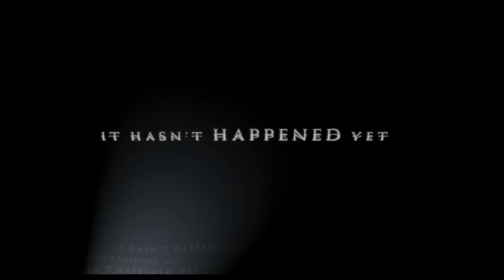Premonition (2007) Trailer #1 | Movieclips Classic Trailers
Premonition (2007) Trailer #1: Check out the trailer starring Sandra Bullock, Julian McMahon, Amber Valletta! Be the first to watch, comment, and share old trailers dropping @MovieclipsClassicTrailers.

Depressed housewife learns her husband was killed in a car accident the day previously, awakens the next morning to find him alive and well at home, and then awakens the next day after to a world in which he is still dead.

Welcome to the Fandango MOVIECLIPS Classic Trailers Channel. Where trailers from the past, from recent to long ago, from a time before YouTube, can be enjoyed by all. We search near and far for original movie trailer from all decades. Feel free to send us your trailer requests and we will do our best to hunt it down.